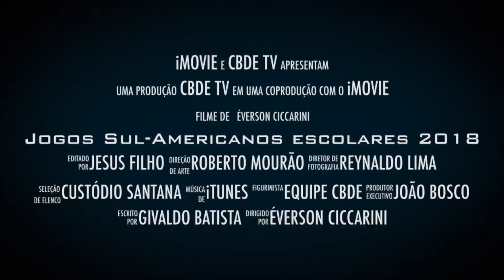Jogos Sul-Americanos Escolares 2018, Arequipa - Peru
Jogos Sul-Americanos Escolares 2018